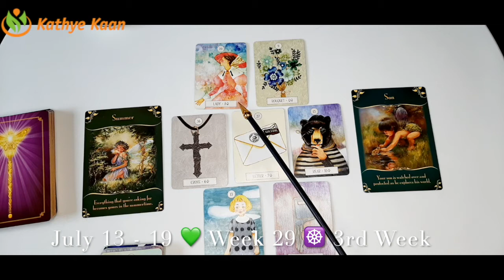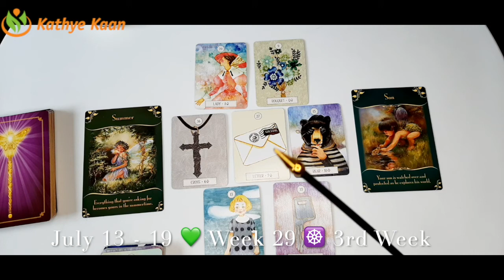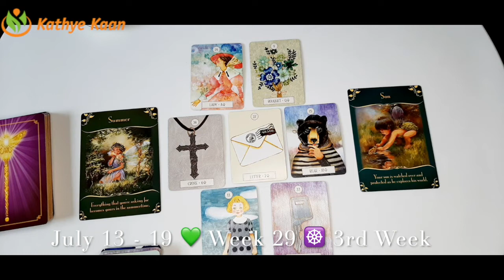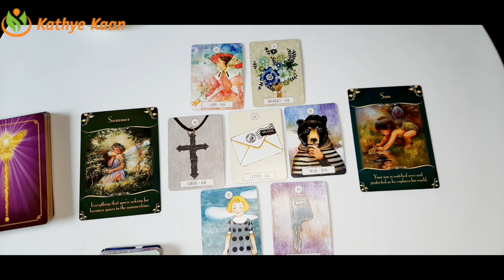Pisces Cancer Scorpio💫 Business Career Wealth Weekly Reading 🌟July 13 - 19🌈 Water Sign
Thank you for returning! WEEKLY  READING 2020 BUSINESS CAREER WEALTH READING businessreading

Kathye